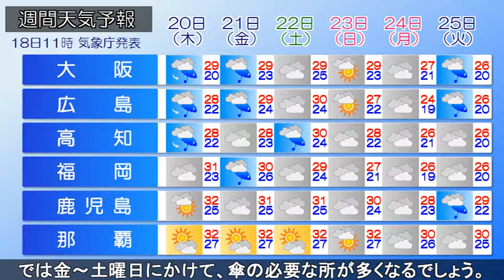2018/09/18 全国の天気予報 昼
本州付近は高気圧に覆われ、晴れている所が多くなっています。午後も引き続き晴れる所が多いですが、関東では天気の急変に注意が必要です。山沿いだけでなく平野部も雷を伴った雷雨となる恐れがあります。西日本も一部でにわか雨がありそうです。最高気温は東海から九州、沖縄で30℃以上の所が多く、残暑が続くでしょう。関東や東北でも25度以上の夏日になる所が多くなりそうです。あすも高気圧に覆われ、北ほどすっきりとした晴天になるでしょう。この先、西日本は木～金曜日にかけて、雨の降る所が多くなりそうです。東日本では金曜日に、北日本では金～土曜日にかけて、傘の必要な所が多くなるでしょう。